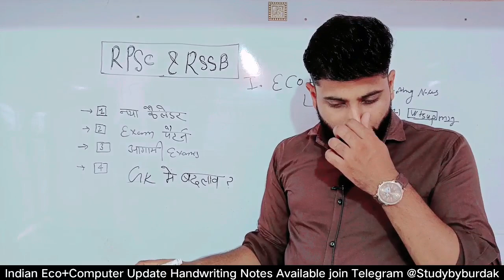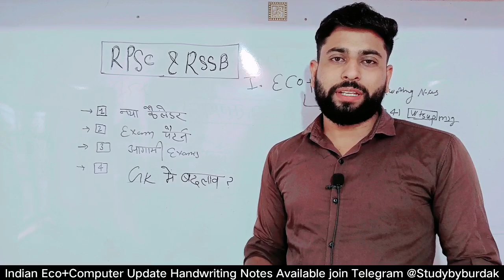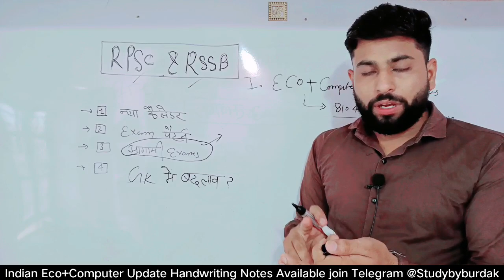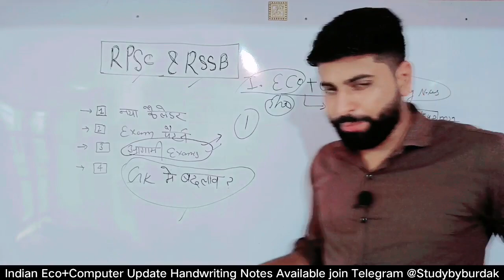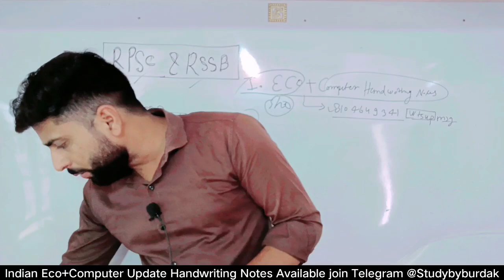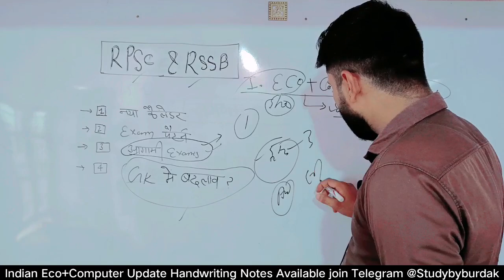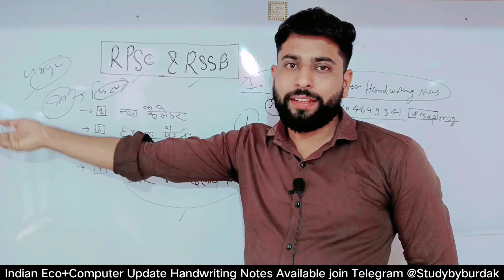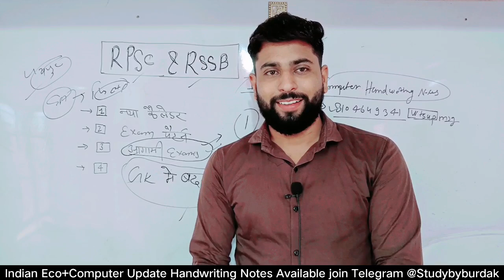RPSC & RSSB Latest News 2023 ll Exam Pattern में बदलाब ll RSSB भर्तियां स्थगित? l New Gk पढ़ना होगा?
sub inspector Age criteria videoRas New

Ras notification update news bajat 2023 new vacancy update rpsc ras sub inspector
RPSC ras pre exam notification update today, ras New vacancy विज्ञप्ति, rpsc today news ras, ras notification Post update, ras 800 post notification 2022, ras New vacancy age criteria, ras interview date declared 2021, ras exam pattern 2023
ras new vacancy age criteria 2023, ras new bharti letest update today rpsc
Sub inspector Bharti 2023, 2022 new update si notification, Sub inspector notification update, Sub inspector  2022, vacancy update today news, Rajsthan Sub inspector notification update 2022,  Raj Si new vacancy letest update 2023 how to prepration si